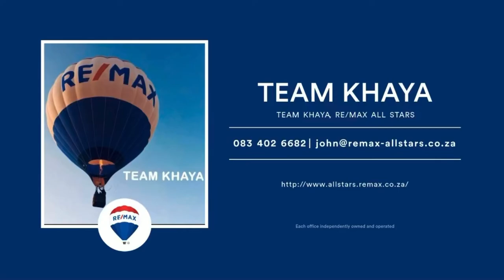50 Rollo, Cyrildene - REAMX Team Khaya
NEAT, CLEAN AND ENCHANTING DOUBLE STOREY THREE BEDROOM HOME WITH A TOUCH OF STYLE, VIEWS AND LOADS OF CHARM – PLUS FULL PRIVATE FLATLET

· Three double volume bedrooms with build in cupboards
· Two bathrooms – one being onsuite to the main bedroom plus guest toilet
· Lovely kitchen with stunning appliances – stove, oven and extractor
· Beautiful dining area with loads of light leading onto super spacious lounge
· Well maintained – neat as a pin home!
· Super spacious and private flatlet – bedroom, study, kitchenette and bathroom
· Double automated garages, workshop plus driveway parking for plus five cars
· Landscaped gardens with covered patio area, two water features plus more

What a home! What a beauty! No work to be done – move in and unpack! This home enjoys a awesome flow and design – plus it located close to the hustle and bustle of Cyrildene but is far enough away to be private!

This home enjoys a well planned yet spacious kitchen fitted with granite tops, a brand new oven and loaded with an abundance of storage space affording you plenty of room for all your appliances. Both the lounge and the dining room are spacious and have an inter leading door to the kitchen. There is an inviting covered patio area adjacent to the kitchen offering lovely views of a well-maintained garden as well as the Bedfordview skyline.
BONUS! BONUS! BONUS! Downstairs enjoys a flatlet consisting of an open plan lounge, one bedroom, bathroom and kitchenette.
The exterior of the property offers a compact yet manageable garden space with a lovely pergola and two water features. Two extra large automatic lock up garages and the paved driveway large enough for safe parking for six plus cars.

Worth seeing, worth owning! Call today for your exclusive viewing…